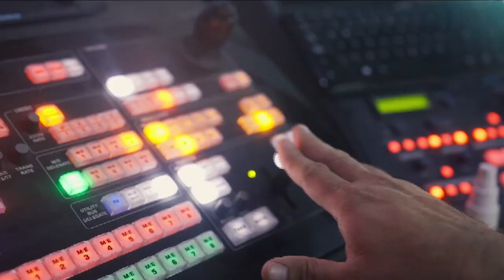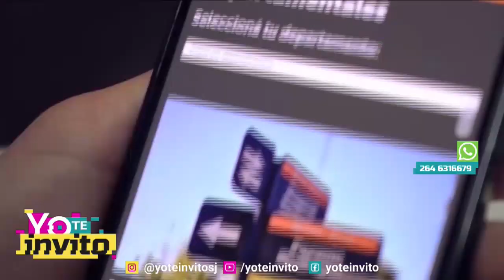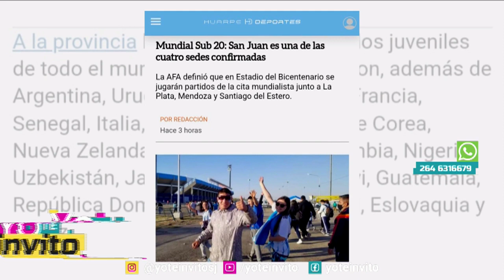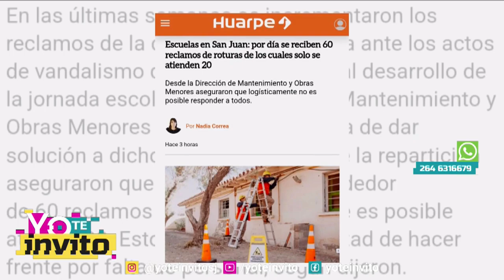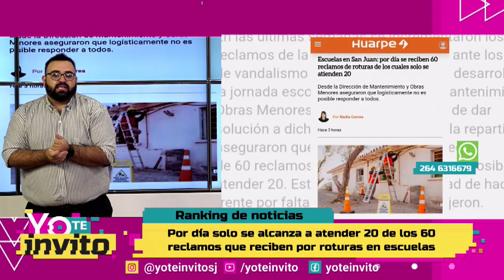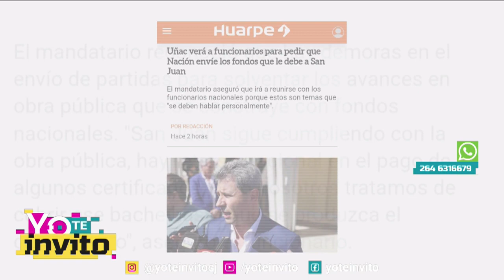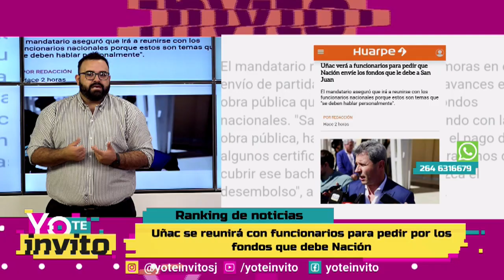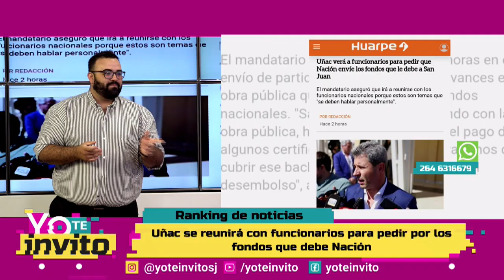Yo Te Invito - Jueves 20 de Abril 2023 - Parte 1